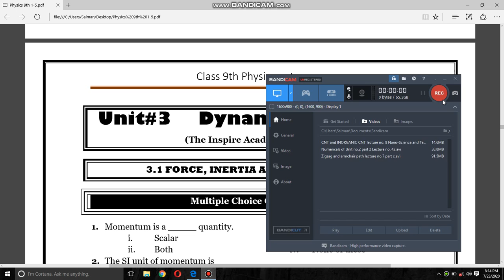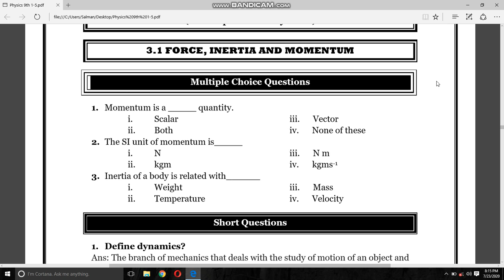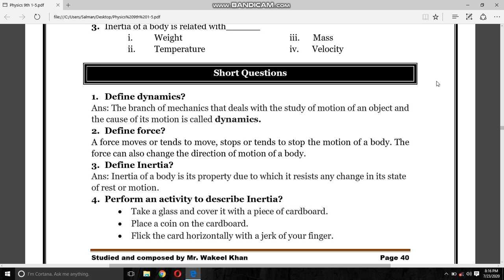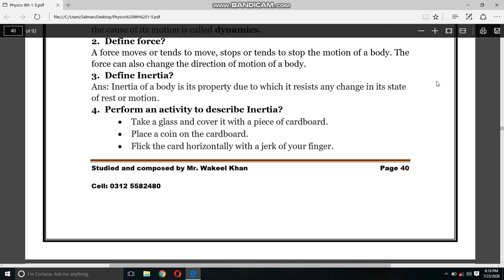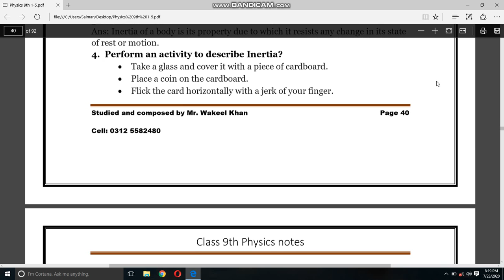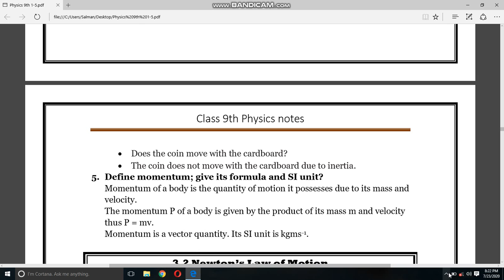Force, Inertia and Momentum Lecture no 43 9th class physics